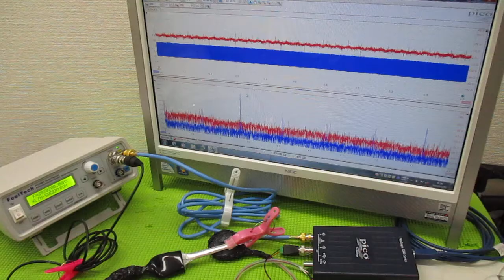音圧測定解析に基づいた、超音波システムの開発技術 ultrasonic-labo